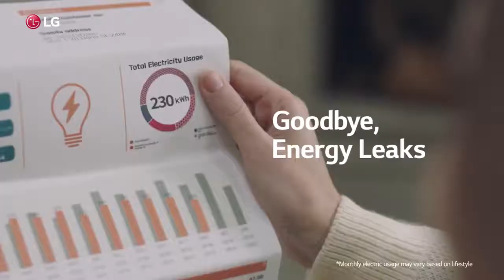LG DUAL Inverter Heat Pump™ Dryer Unbeatable Efficiency with Chris